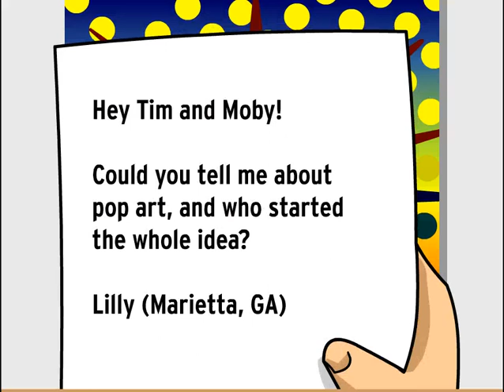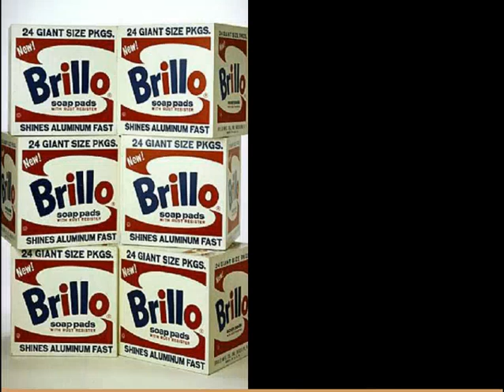Pop Art- Intro